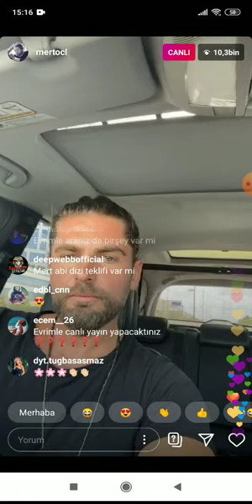Mert Öcal Evrimle Aralarında Birşey Varmı İnstagram Canlı Yayında Açıklıyor ! ( 11Temmuz 2020)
Mert Öcal Evrimle Aralarında Birşey Varmı Açıklıyor ? &11Temmuz  2020 İnstagram Canlı Yayın
survivor fragman,
survivor 2020,
survivor birleşme partisi,
survivor panorama,
survivor kim elendi,
survivor nisa,
survivor türkiye,
survivor kavga,
survivor anlat bakalım,
survivor aycan,
survivor açık artırma,
survivor aşkım,
survivor all star,
survivor acun sinirlendi,
survivor anlat bakalım 2020,
survivor ayak tenisi,
a survivor is born,
a survivor from warsaw,
a survivor's guide to zombieland,
a survivor aycan,
a survivor song,
a survivor movie,
a 101 survivor,
a lone survivor,
survivor barış,
survivor birleşme partisi 2020,
survivor basketbol,
survivor berkan,
survivor barış yasin kavga,
survivor büyük ödül,
survivor burak,
misha b survivor,
hepatitis b survivor stories,
laura b survivor,
kelly b survivor,
hep b survivor,
lone survivor b roll,
survivor 2020 b,
survivor yeni b,
survivor canlı yayın,
survivor cemal can,
survivor canlı,
survivor cemal can dj,
survivor canlı izle,
survivor cumali,
survivor canlı yayın izle,
survivor cemal can komik,
rob c survivor,
mama c survivor,
studio c survivor,
dj funky c survivor,
rob c survivor podcast,
t.c.c. - survivor,
survivor c,
c&c sole survivor,
survivor çok güzel hareketler,
survivor çeyrek final,
survivor çoçuk izle,
survivor çamur oyunu,
survivor çekim hataları,
survivor çeyrek final 2020,
survivor çizgi film,
survivor çikolata ödülü,
yunus ç survivor,
survivor yunus günçe ç ile,
survivor aşkım oç dedi,
survivor 2016 ç ile,
survivor nisa ç,
survivor maç,
survivor dünkü bölüm,
survivor damla,
survivor dokunulmazlık oyunu,
survivor diskalifiye olanlar,
survivor dondurma,
survivor duygu,
survivor dans,
survivor dokunulmazlık,
d survivors,
d survivor game,
d survivors full movie,
d survivors trailer,
d'survivor,
survivors crew,
kanal d survivor,
winky d survivor,
survivor ekstra,
survivor ersin,
survivor eleme,
survivor evrim,
survivor ersin köpeği öldüğünü öğreniyor,
survivor extra,
survivor evrim elendi,
survivor elif,
e survivor suzuki,
a.y.e survivor,
survivor semih e yapılan haksızlıklar,
survivor elife ne oldu,
e adam survivor,
survivor 2020 e,
survivor elif e noldu,
survivor evrime şaka,
survivor fragman 121,
survivor fragman 120,
survivor fragman 101,
survivor fragman 106,
survivor fragman 113,
survivor futbol,
survivor fragman 122,
survivor f,
survivor yeni bölüm f,
survivor birleşme partisi f,
survivor 93 f,
survivor 2018 f,
survivor 73 bölüm f,
survivor 106 f,
survivor gönüllüler,
survivor gizem,
survivor gerçekleri,
survivor gönüllüler canlı yayın,
survivor gönüllüler ödül,
survivor görüntülü konuşma,
survivor gizem elendi,
survivor gönüllüler tanıtım,
shorty g survivor series,
ibrahim halil g survivor,
survivor g,
survivor nisa g eazy,
survivor koca g,
survivor theme song,
survivor 2020 g,
survivor g eazy,
survivor parti,
survivor ünlüler,
survivor parodi,
survivor ümit karan,
survivor ünlülerle anlat bakalım,
survivor ünlüler canlı yayın,
survivor ğ,
survivor hilmi cem,
survivor hakan,
survivor humor,
survivor hikmet,
survivor hırsızlık,
survivor hadise,
survivor hakan gizem,
survivor hasan,
triple h survivor series,
çok güzel h survivor,
survivor h,
h&r survivor 45/410,
survivor h v v,
h&h soul survivors natural,
survivor 1 h,
survivor ırmak,
survivor ıron man,
survivor ırmak atuk,
survivor ınstagram,
survivor ıspanak,
survivor ı love you baby,
survivor ığdırlı cumali,
survival ısland,
ı'm survivor barış,
ı'm survivor türkçe,
ı'm survivor nisa,
ı'm survivor sözleri,
ı'm survivor klip,
ı'm survivor cemal can,
ı'm survivor hilmicem,
ı'm survivor evrim,
survivor ilk bölüm,
survivor ilayda,
survivor inek,
survivor itiraf,
survivor ilk bölüm 2005,
ı survivor,
i survivor i'm not gonna give up,
i'm survivor karaoke,
i'm survivor barış,
i'm survivor lyrics,
i'm survivor nisa,
i'm survivor klip,
i'm survivor cover,
survivor jet ski,
survivor jennifer lopez,
survivor jelibon,
survivor jet ski ödülü,
survivor jenerik,
survivor jet,
survivor jlo,
survivor jenerik müziği,
mary j survivor,
james j survivor,
jessie j survivor,
l.e.j survivor,
j'tia survivor,
survivor lacy j dalton,
j balvin survivor,
survivor j.t,
survivor konsey,
survivor komik anlar,
survivor kamera arkası,
survivor karaoke,
survivor kavgaları,
survivor komik anlar 2020,
bugraak survival,
t.o.k survivor,
bugraak survivor adası,
k.k.t.c survivor,
k.k.t.c survivor melisa,
survivor 2018 k.k.t.c,
k shine no survivors,
k.k.t.c survivor final,
survivor lunapark,
survivor laf sokmalar,
survivor larissa,
survivor limuzin,
survivor lyrics,
survivor lahmacun ödülü,
survivor laf sokmalar 2020,
jenna l survivor,
king kong l survivor,
l m survivor,
arctic survivor l,
l m survivor barış,
evil survivor l,
l m survivor türkçe,
survivor nisa l mean it,
survivor mert,
survivor meryem,
survivor masterchef,
survivor mert elendi,
survivor melisa,